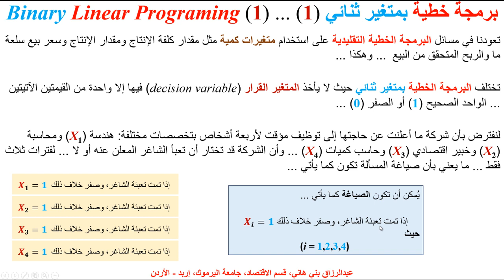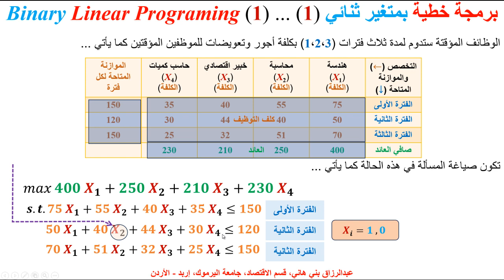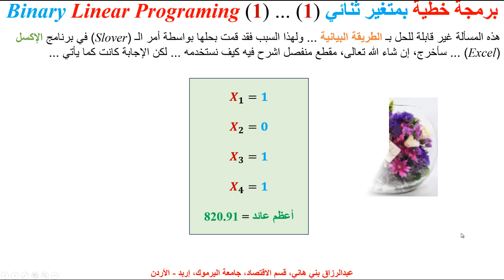برمجة خطية (1) بمتغير ثنائي ... Binary - Integer LPP Part (1)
يشرح هذا المقطع الجزء (1) من برمجة خطية بمتغير ثنائي، مع مثال عملي بالأرقام ...  Binary Linear Programing Problem with a Numerical Example